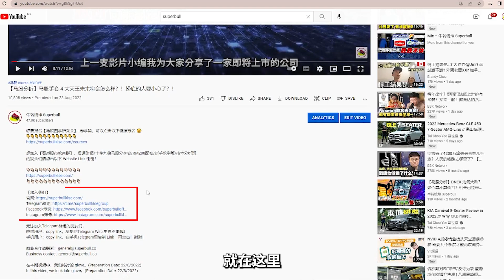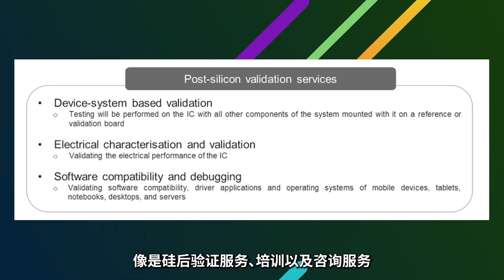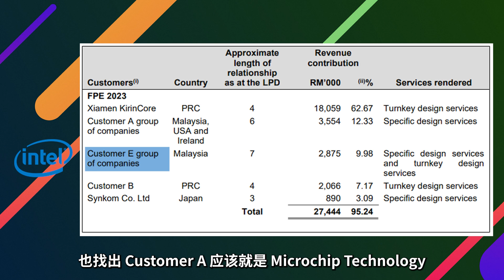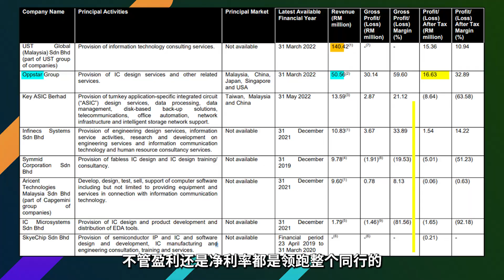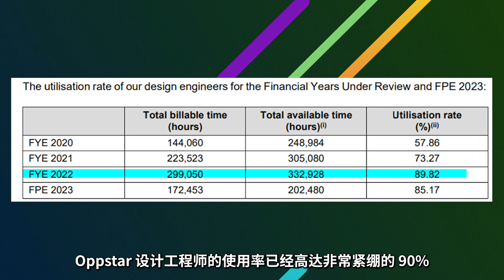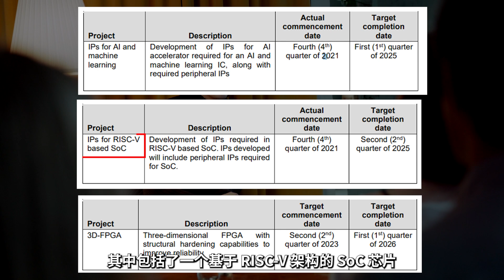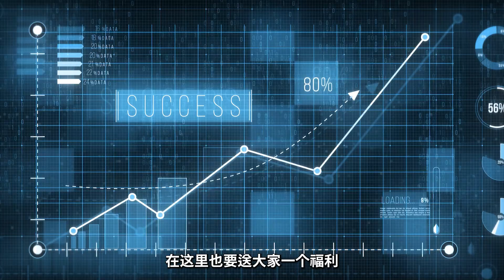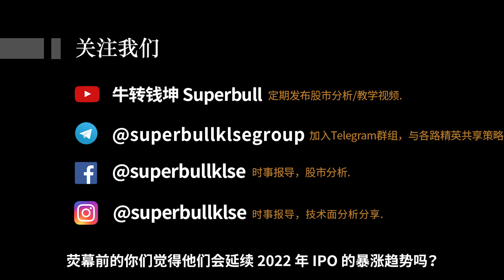【马股分析】 注意！半导体上游 IPO ! 即将跟上科技走势暴涨 ?! 路过走过别错过！！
【加入我们】

手机用户：copy link，在手机Telegram里复制 Link，再点击！谢谢！

在本期视频中，我们将讨论 OPPSTAR 。(Preparation Date: 28/2/2023)
In this video, we look into OPPSTAR. (Preparation Date: 28/2/2023)

0:00 开头 & 免责声明
0:41 加入我们
0:51 OPPSTAR 登场！
3:11 OPPSTAR 管理层
4:38 OPPSTAR 财务状况
6:20 OPPSTAR IPO 详情
7:40 OPPSTAR IPO 资金用途
10:26 OPPSTAR 的利好
11:33 OPPSTAR 的利空
12:12 福利
12:34 总结

想加入教育群的观众们请点击以下 Website Link ，谢谢！